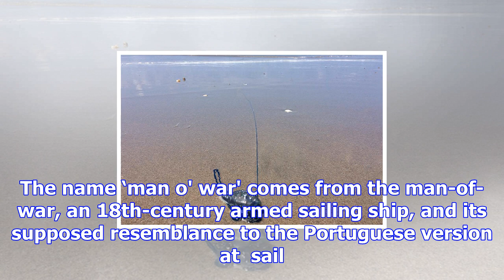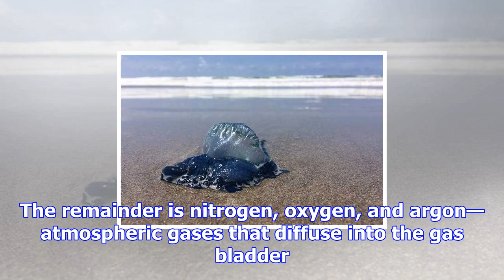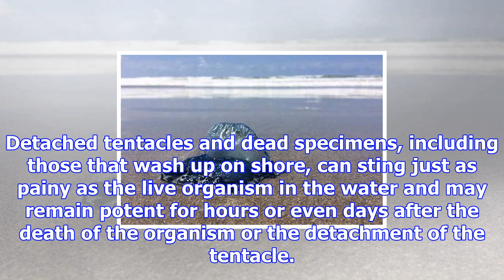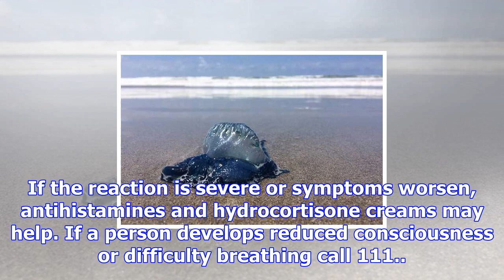Sunlive - jellyfish find sparks warning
Blue bottle jellyfish have been making an appearance on the Papamoa beach this week, sparking an ale...